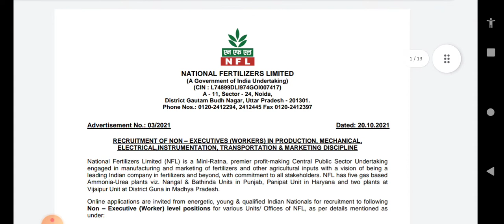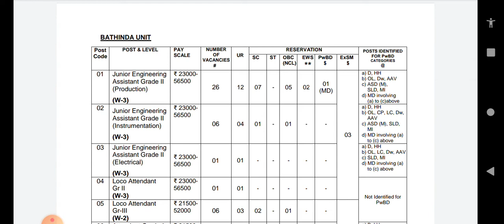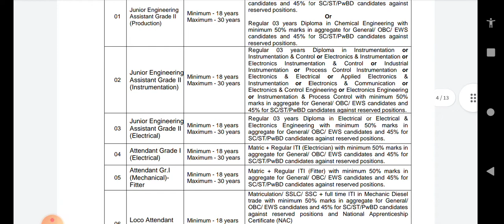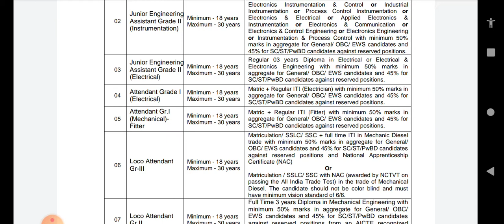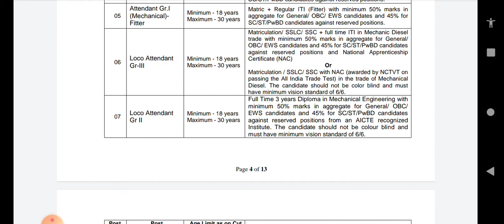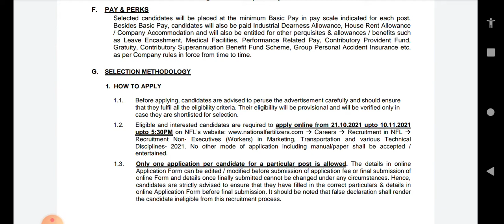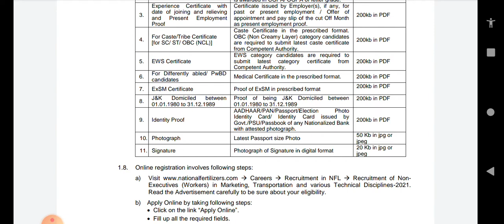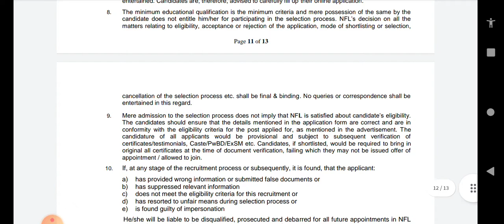National Fertilizers Limited recruitment 2021 for various posts|NFL recruitment 2021.